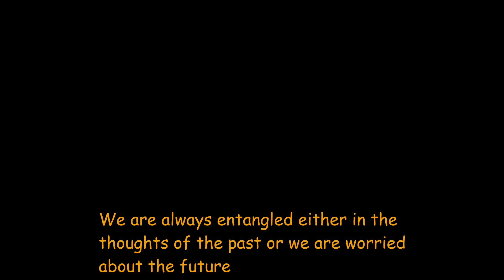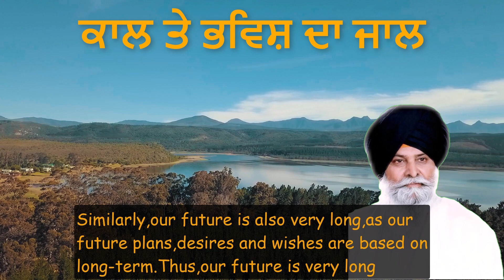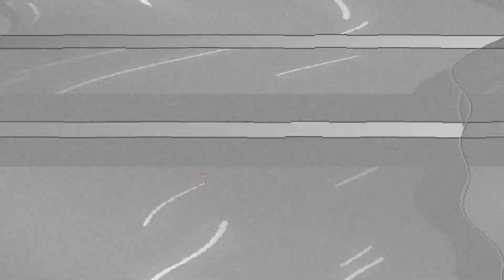We are always entangled in past or future